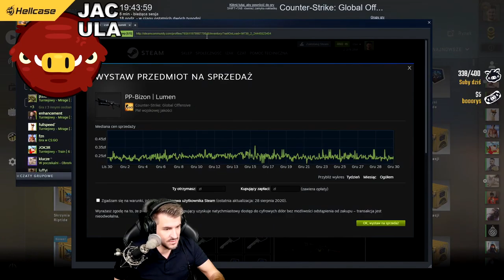IZAK NIEWZRUSZONY PREZENTEM OD GABENA | JACULA SHOTY